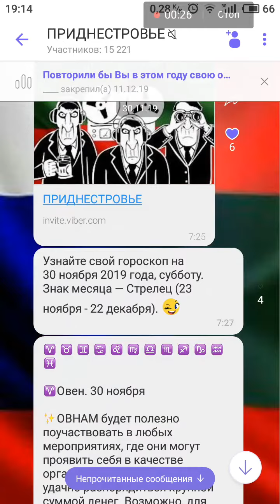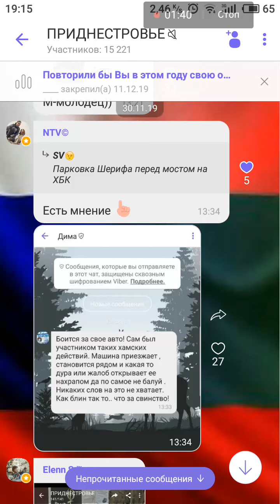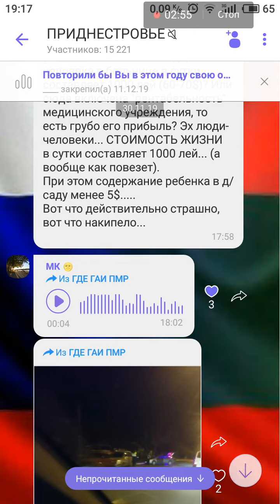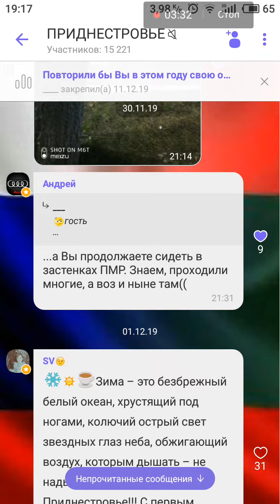Паблик ПРИДНЕСТРОВЬЕ 30.11.19.mp4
30.11.19.mp4